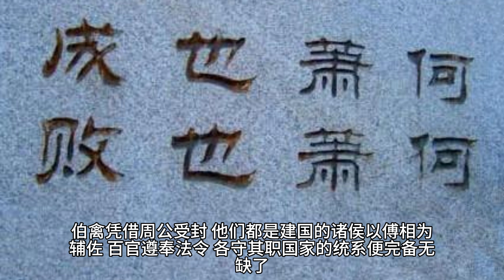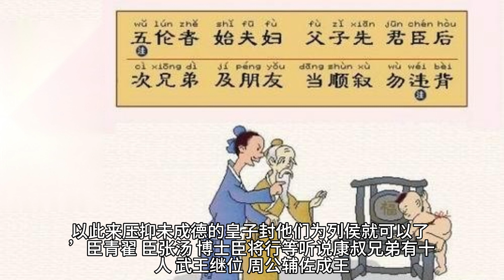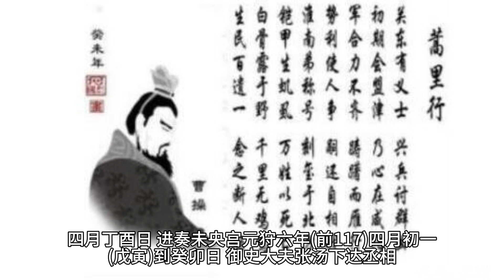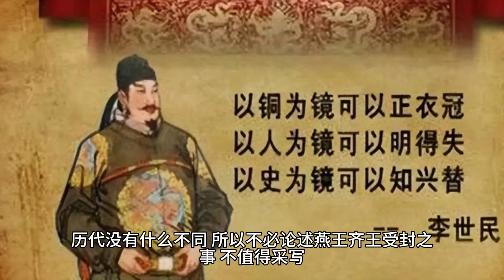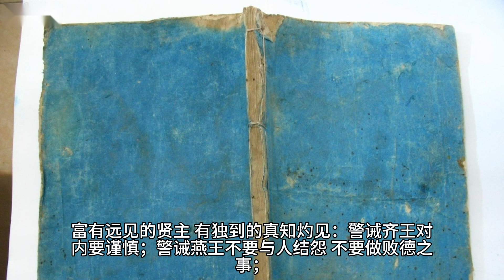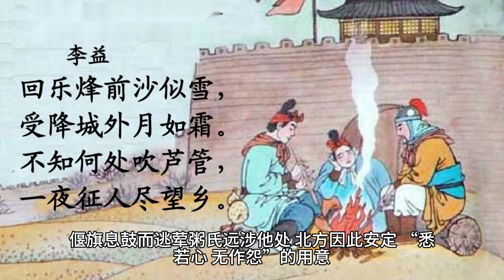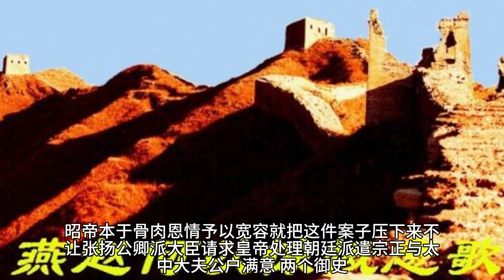《史记》三十世家·三王世家